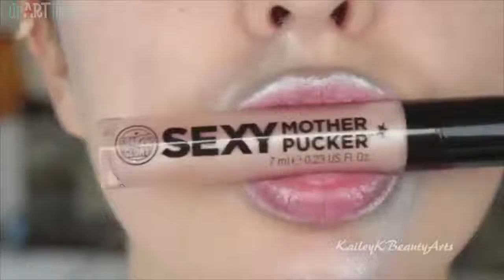Cool Lipstick Tutorial Compilation - Jan 2018 | New Lip Art Designs & Ideas - Part#126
Cool lip art tutorial compilation Part# 126. Amazing lip designs Ideas January 2018